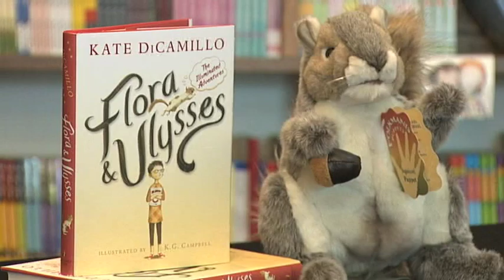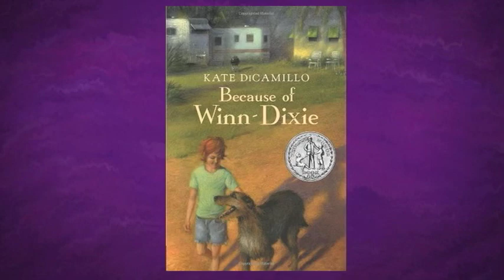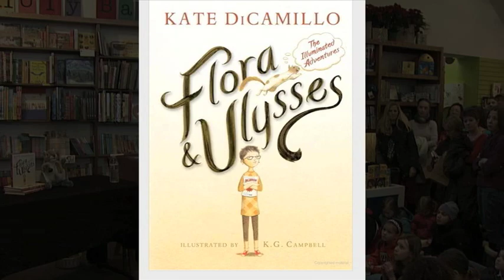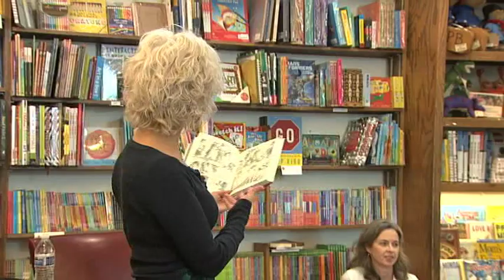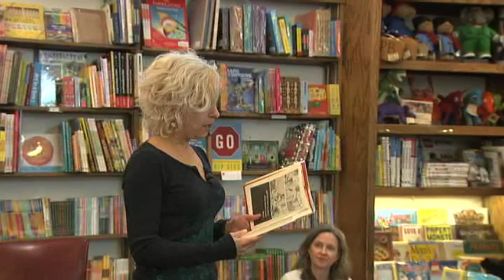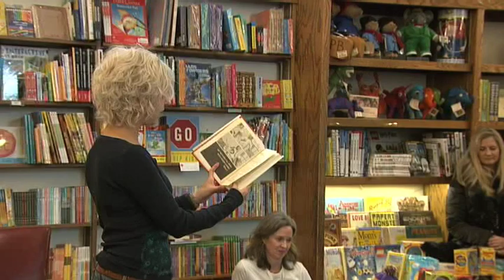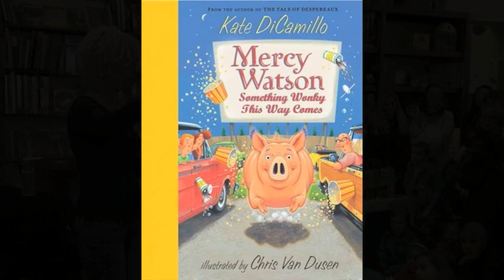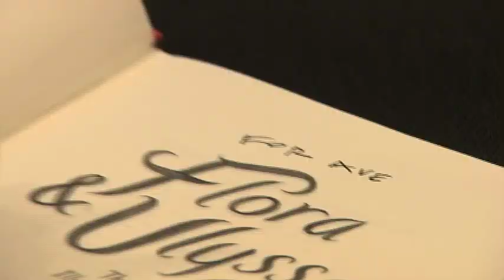Meet the Author Kate DiCamillo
The Red Balloon ( a bookstore in St. Paul) invited beloved book author Kate DiCamillo to speak a bit about how her new book, "Flora and Ulysses: The Illuminated Adventures", came to be.
Some good questions from young readers are included. Dec. 7, 2013